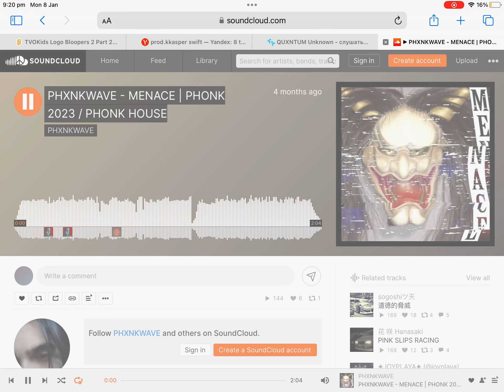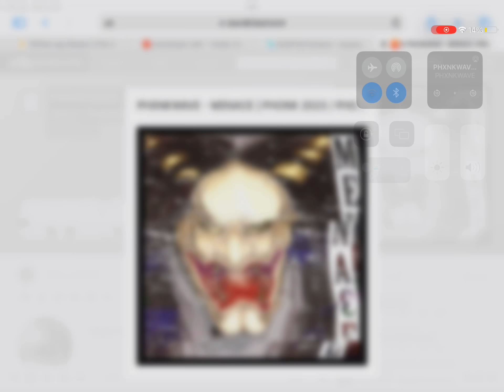PHXNKWAVE - MENACE | PHONK 2023 / PHONK HOUSE